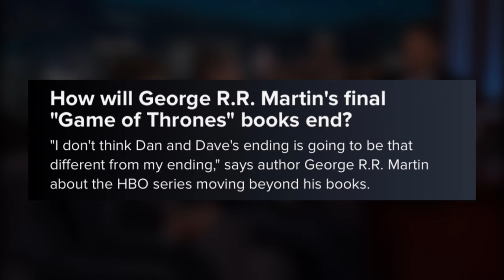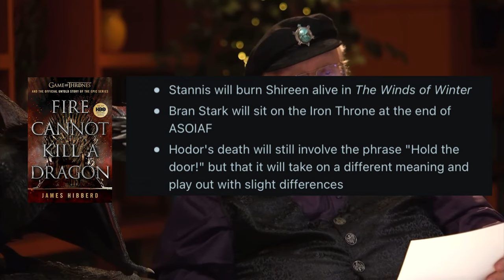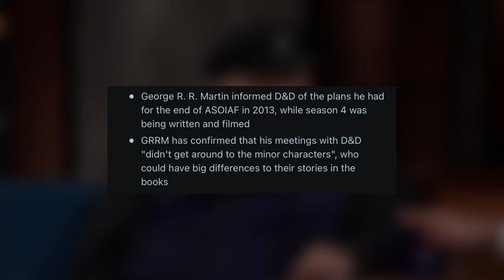Why Jon is Destined to K*ll Daenerys in the books...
Why Jon is Destined to Kill Daenerys in the books...

Jon Snow/Daenerys ending in Game of Thrones Season 8 may have not made much sense. However, in the 'A Song of Ice and Fire' books, Jon is destined to end Daenerys.

(House of The Dragon Season 2 videos soon)